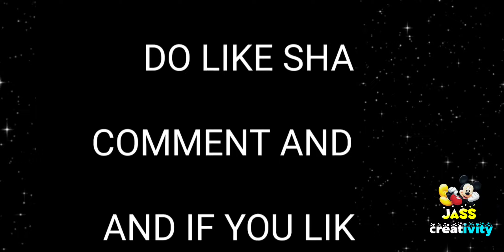HOW TO DRAW A PUBG CHARACTER// DRAWING FOR PUBG LOVERS♥️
HELLO FRIENDS HOW YOU ALL.🌹🌹🌹🌹IN THIS CHANNEL YOU CAN ✨LEARN A LOT ABOUT PAINTING AND🎶 CREATE THINGS WITH WASTE MATERIEL

s$$$s.
 .$$$$$$$s$$ss$$$$,
 $$$sss$$$$s$$$$$$$
 $$ss$$$$$$$$$$$$$$
 '$$$s$$$$$$$$$$$$'

IN THIS CHANNEL YOU 🌻CAN LEAN ALOT OD THINGS 🌺🌺ABOUT ART & CRAFT STATMY CONNECTED TO SEE MORE VIDEOS